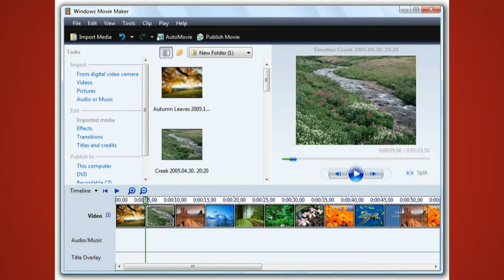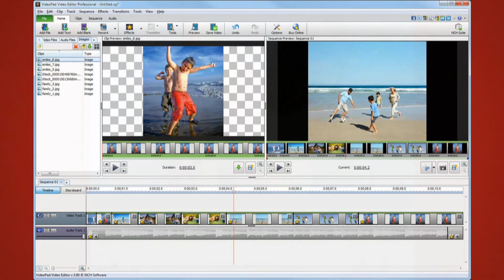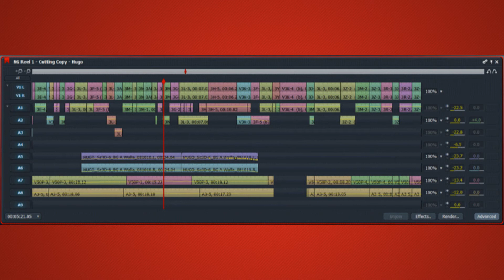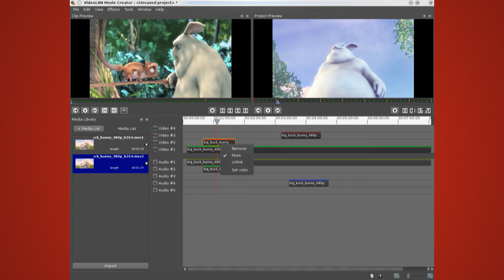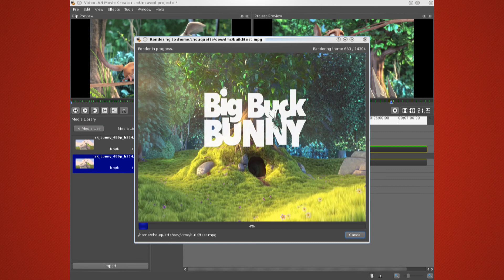[Alternativ Prog's] 5 kostenlose Altnernativen für SONY VEGAS! |[HD+]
➥ Du willst weitere Informationen? Klappe bitte diese Infobox aus ;)

» Hey Leute Herzlich Willkommen zu einem neuen Video! In dieser zweiten Folge von Alternativ Prog's zeige ich euch 5 kostenlose alternativen zu Sony Vegas! ;)
Nadann Bis Bald!
Freundliche Grüße

~KB

▬▬ Links ▬▬

▬▬ Andere Kanäle & Website ▬▬

--- Ab hier noch für dich unwichtiges Zeug ;) ---

▬▬ Quellen Angabe ▬▬

▬▬ Musik ▬▬
Video Musik bei:

(Bitte Unterstüzten Sie die Musikproduzenten/Please Support the Artist)

▬▬ Copyright ▬▬
Vocalsound and Video are mady by KBDESIGNZ.
Do not use the Video without my written permission.
Alle Quellen der verwendeten Grafiken finden Sie hier in der Videobeschreibung. Sollten dieses Video ihre Rechte verletzten so schreiben Sie mir eine Nachricht entweder hier auf YouTube oder per E-Mail (siehe Homepage unter "Kontakt").
All sources of the used Graphics are here in the videodescription.